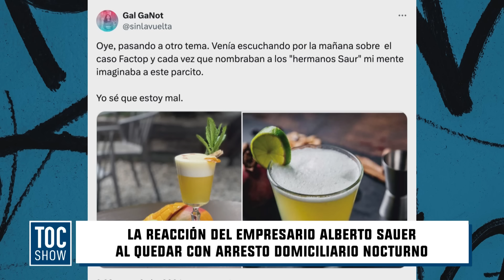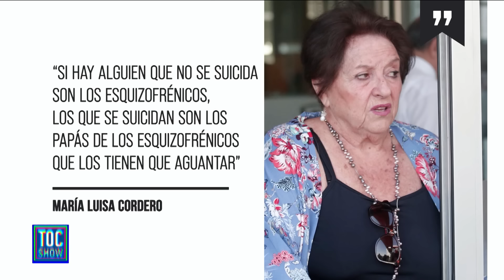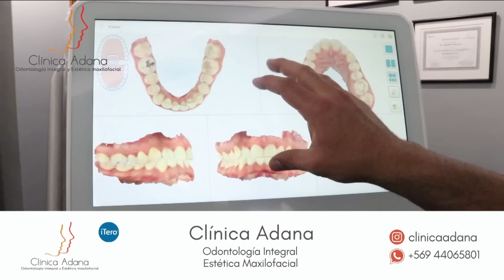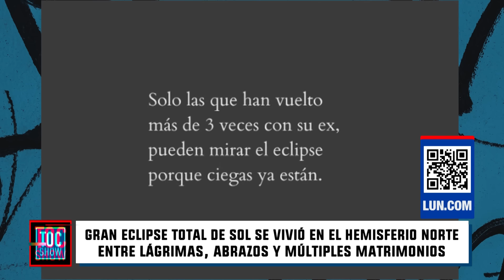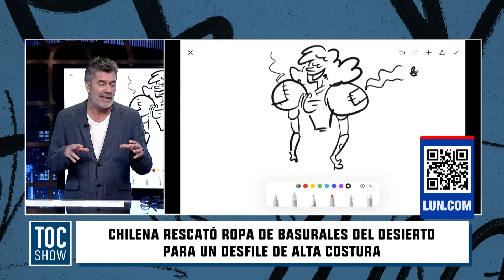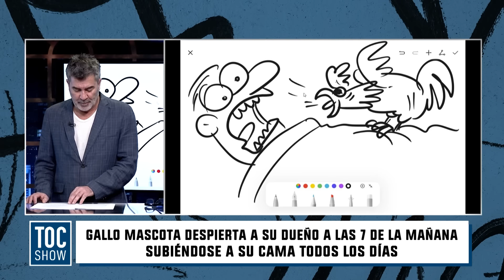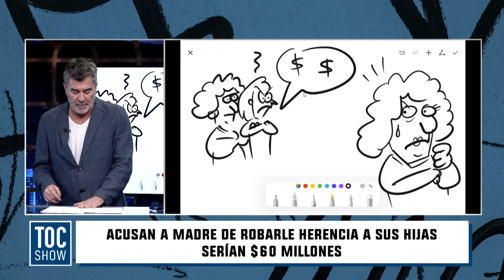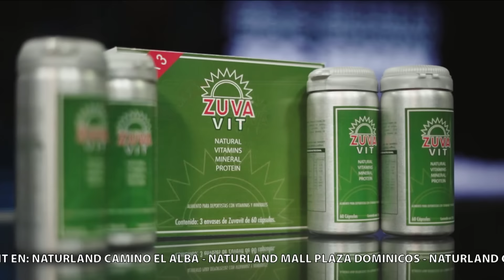Toc Show | 09 de Abril de 2024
En este capítulo de Toc Show, conversamos sobre el informe que revela los depósitos millonarios a Hermosilla por más de 4.370 millones de pesos. Además, comentamos sobre la respuesta de la Ministra Tohá hacia el Canciller Venezolano que afirma que el Tren de Aragua no existe. Por último, revisamos los Récord Guinness más curiosos del último tiempo, como el instructor fitness más longevo del mundo, que tiene 81 años.
Todo esto y mucho más en Toc Show, lunes a viernes desde las 20:30 hrs. solo por TVMAS.